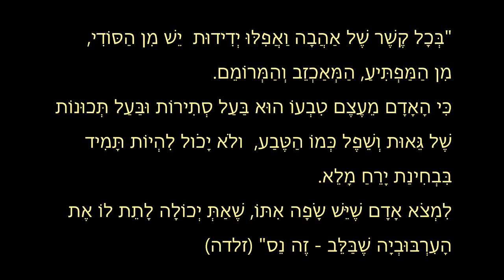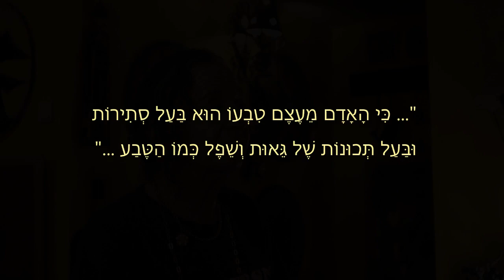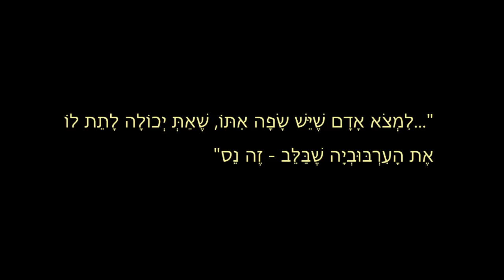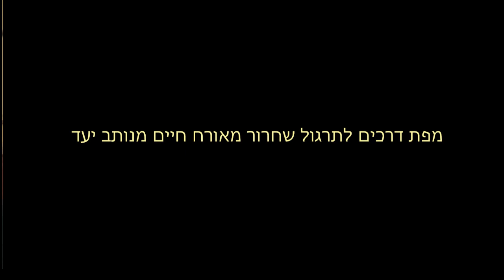על נזקים בעקבות היאחזות בדימוי תוצאה עתידית רצויה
הרצאה של ד"ר דורית קדר במסגרת פעילויות של המרכז הבין-דתי לשלום

Dr. Dorit Kedar’s lecture given within the activities of The Center of Inter-Religious Peace
The lecture will be referred to by an English synopsis, presented by The Center of Inter-Religious Peace

תקציר: שיפור באיכות היומיום תלוי בהזזת תשומת הלב מתוצאה אפשרית של פעילות לטיב  הפעילות עצמה.
וידאו: אמיר פוקס
עריכת וידאו: נורית פוקס